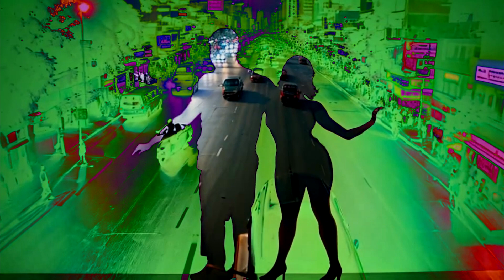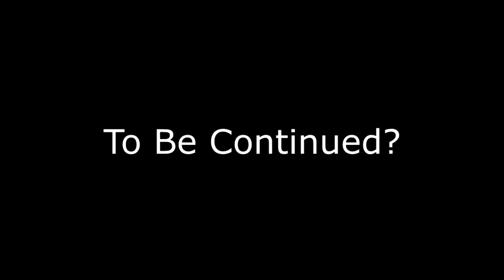nssBoB - The Trip (Jazzmine)